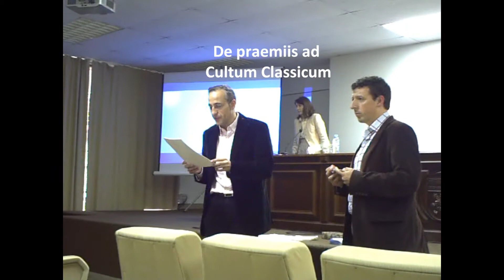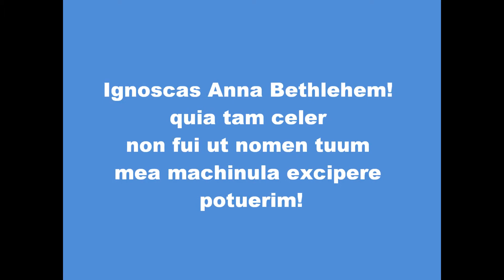De certaminibus ad SEEC